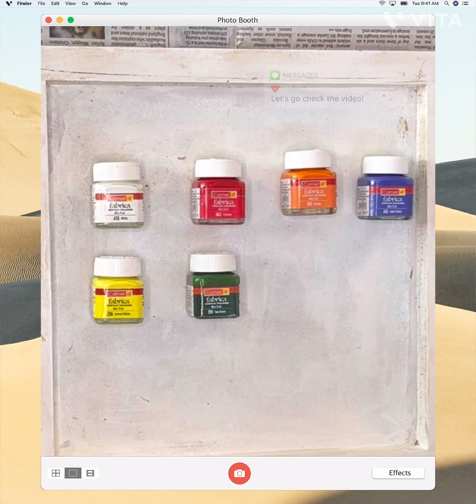Let’s paint with me! | Floral Tray | *insane*